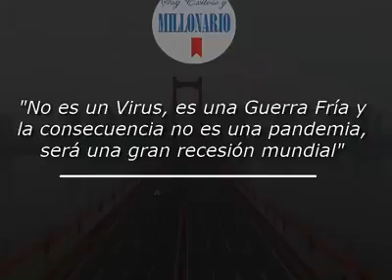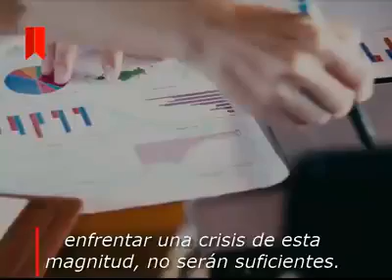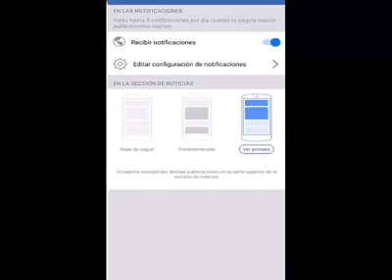"No es un Virus, es una Guerra Fría"